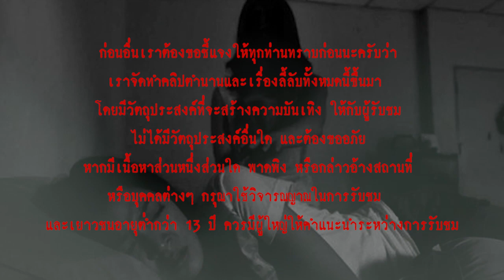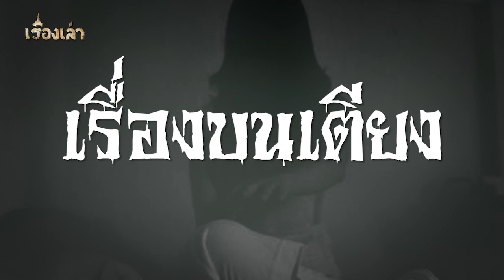เรื่องบนเตียง l เรื่องเล่า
เรื่องเล่าสยอง เมื่อรับเอาเฟอร์นิเจอร์มือสองเข้ามาในบ้าน...